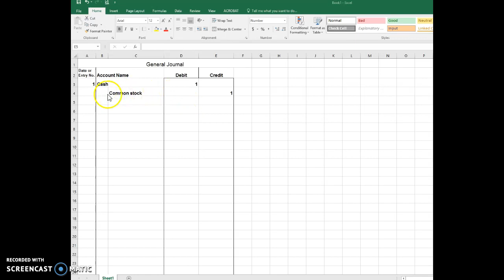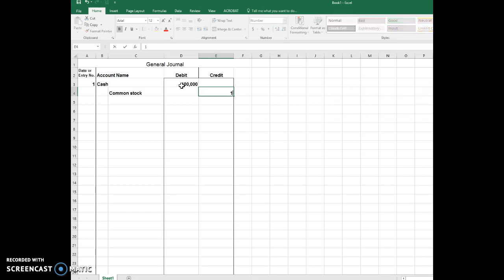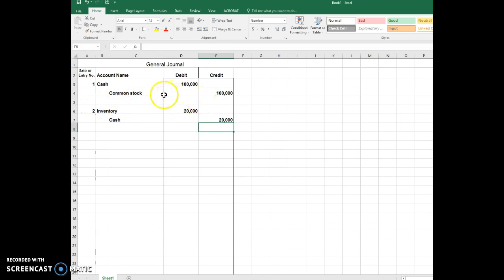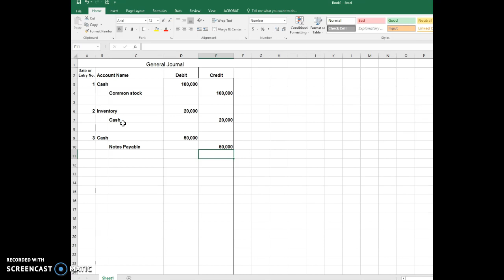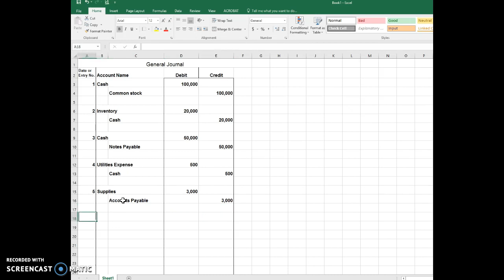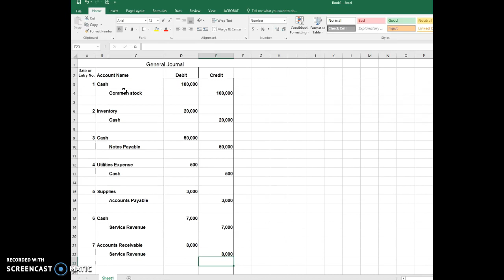V2.2 Recording Journal Entries